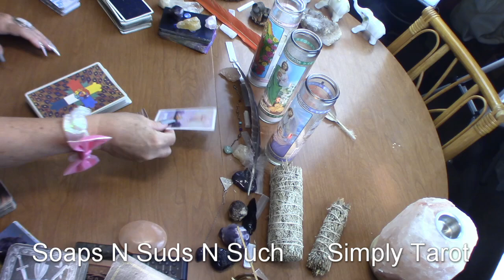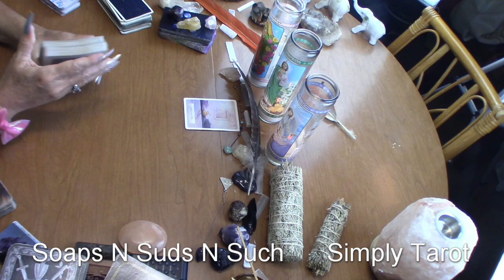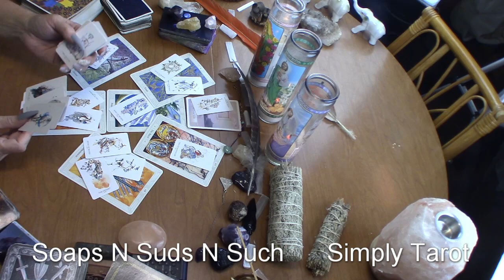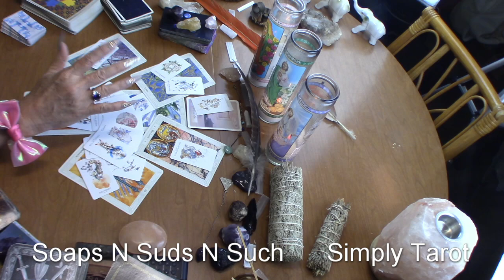Aquarius true love shouldn't feel like having a tooth ache! Enduring an unbearable pain, Hmmm...